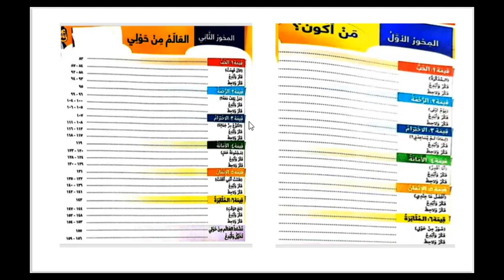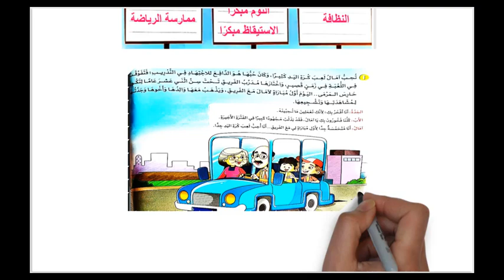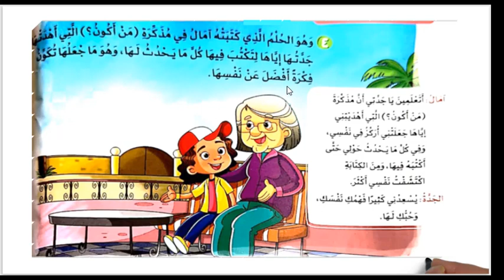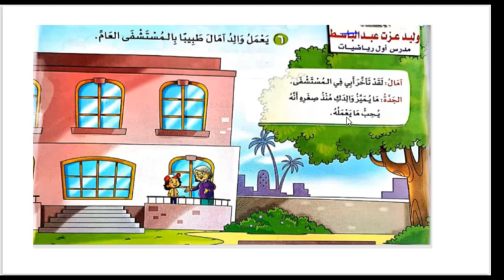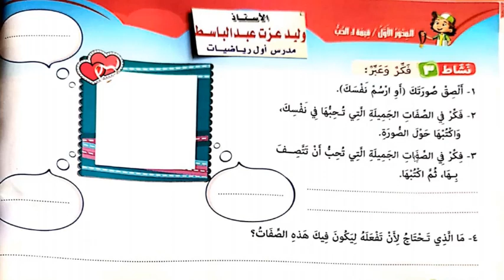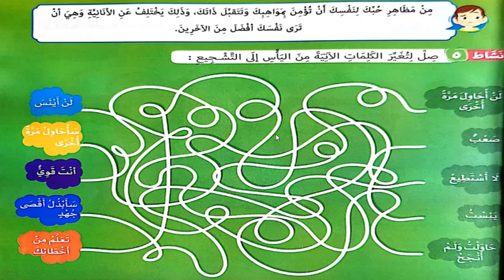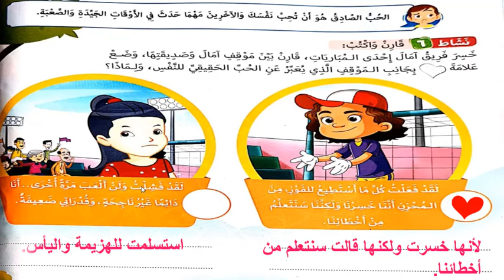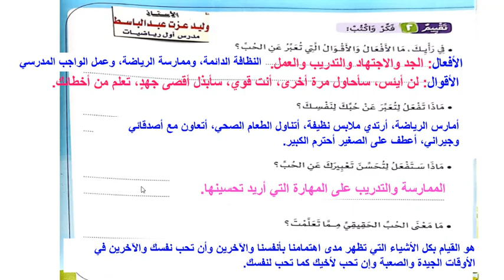كتاب القيم والاخلاق الدرس الاول وحل اسئلة الكتاب للصف الثالث الابتدائى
كتاب القيم والاخلاق
للصف الثالث الابتدائى
الدرس الاول